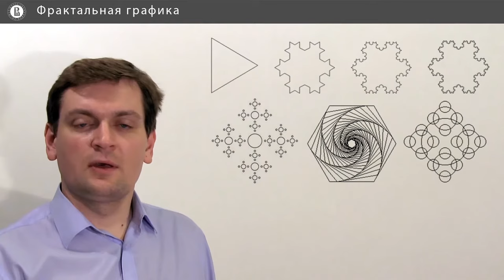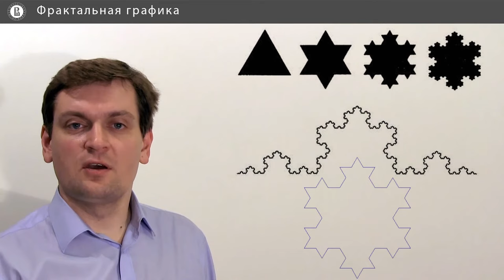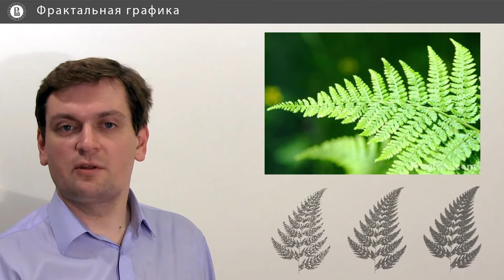Компьютерная графика: основы - 41 урок. Фрактальная графика